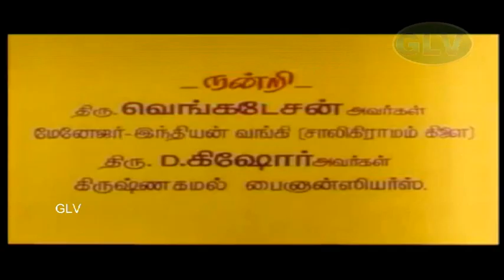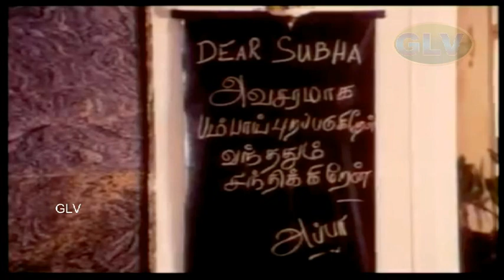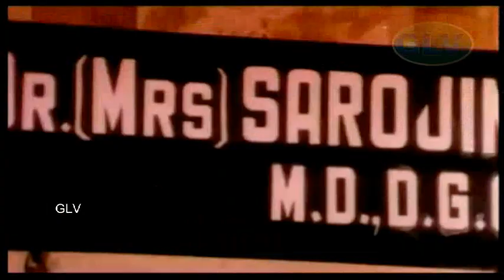Nila | Tamil super Hit Family & Love Full Movie | Jayaram,Vineetha,Goundamani,Senthil | Deva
Starring:Jayaram,Vineetha,Yuvarani,Goundamani,Senthil,Ganthimathi,Vijayakumar,Manjula Vijayakumar,Prakash Raj
Directed by:Nambirajan
Written by:Nambirajan
Cinematography:A. Sabhabathy
Edited by:A. P. Manivannan
Release date:24 November 1994
Language:Tamil